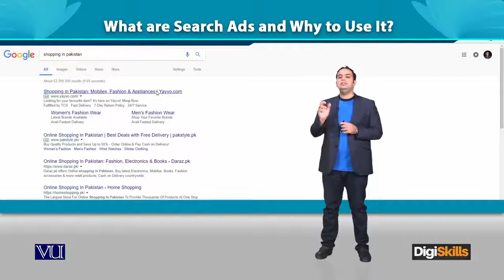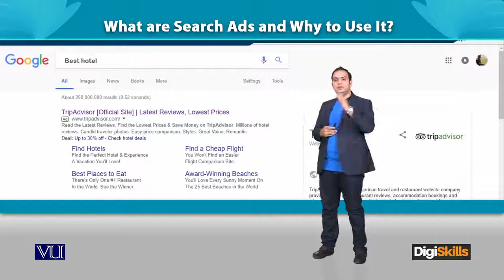Topic 93 | Search Ads What are Search Ads and Why to Use It | Digital Marketing